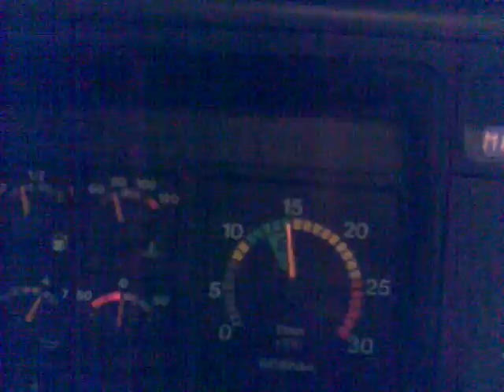sin freno en el eje delantero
vaya putada cuando vas cargado bajando un puerto de montaña